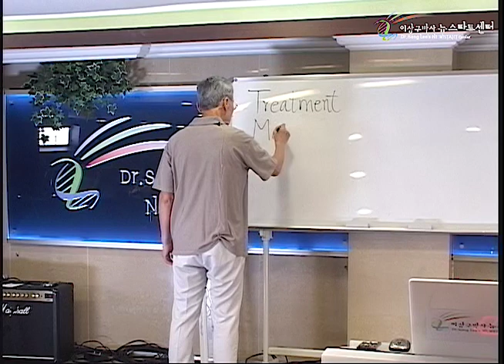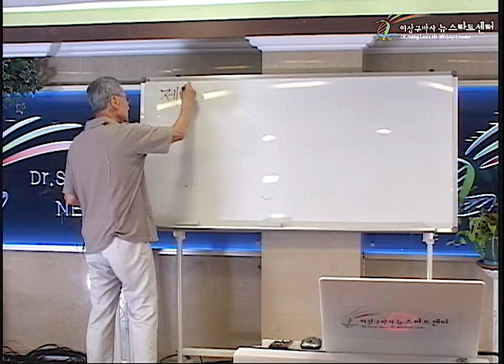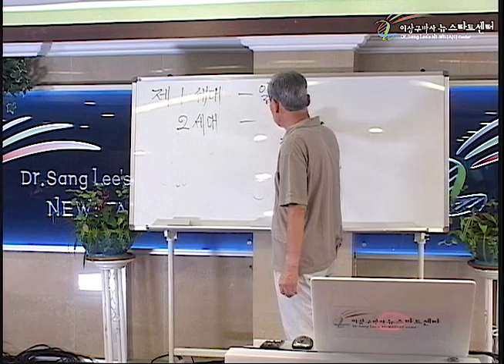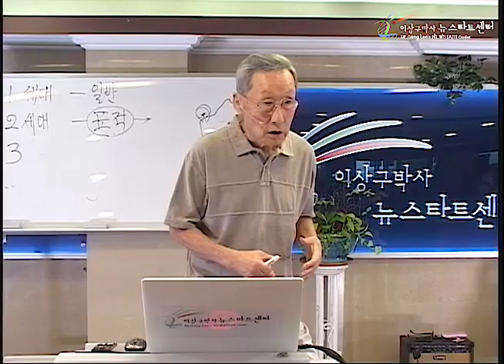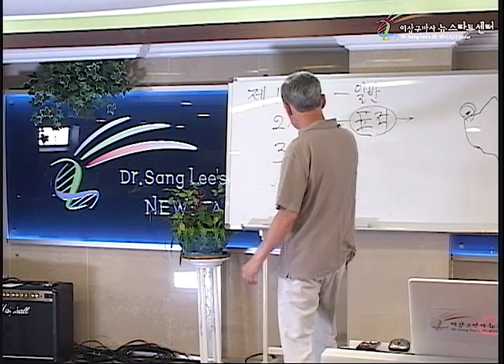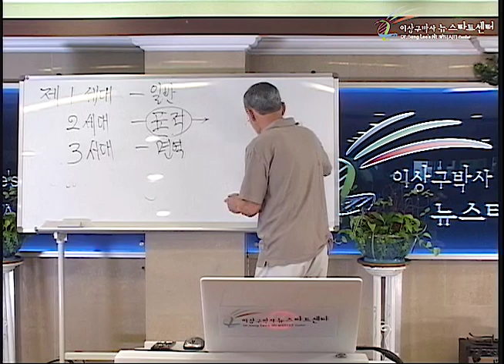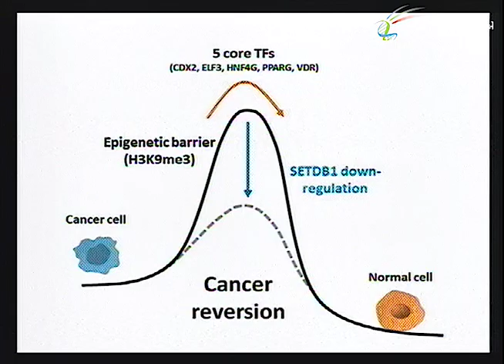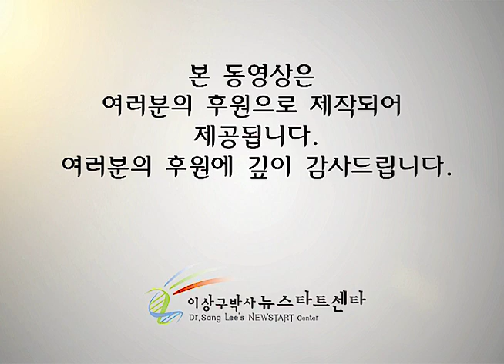R243 10 항암제의 발전과정